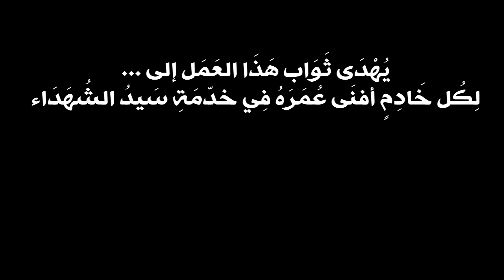فَلَأَنْدُبَنَّكَ صَبَاحَاً و مَسَاءَ || السيد عبدالحسين القزويني ليلة ٢٩ محرم ١٤١٤هـ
( فَلَأَنْدُبَنَّكَ صَبَاحَاً و مَسَاءَ )

من تراث حسينية آل ياسين العامرة
بدولة الكويت

نضع بين أيديكم هذا العمل الجليل الذي قدمه مجموعة من أعلام المنبر الحسيني الذين عطروا أفواههم في تخليد ذكرى أهل البيت عليهم السلام
رحم الله الماضين منهم و حفظ الباقين بحق محمد و أهل بيته الطيبين الطاهرين

 المجلس الثالث  عشر
خطيب المنبر الحسيني
السيد عبدالحسين القزويني
ليلة ٢٩ محرم  لعام ١٤١٤ هجرية

 قناة حسينية آل ياسين في اليوتيوب